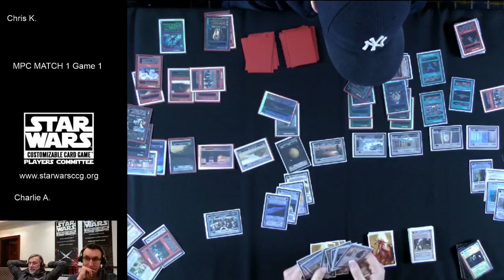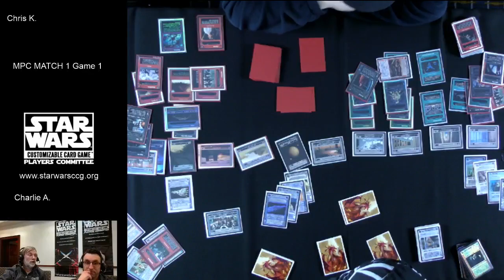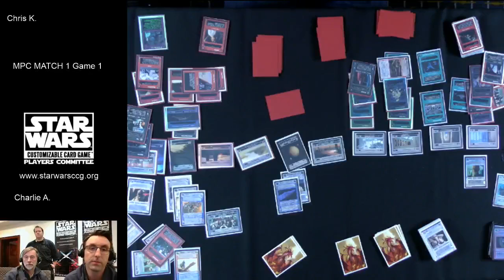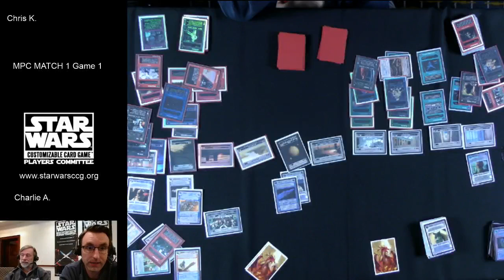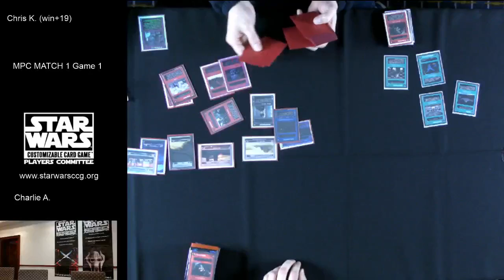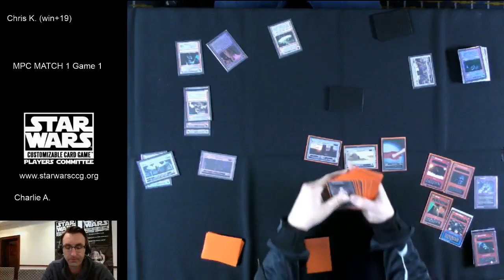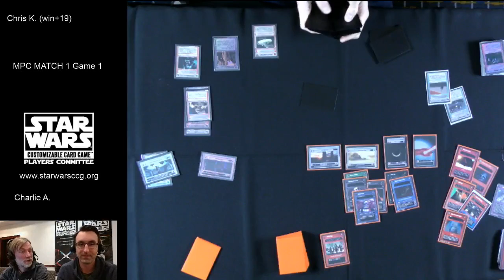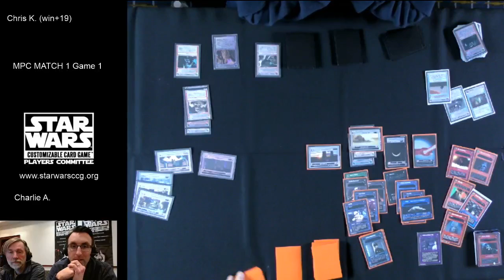2019 MPC Round 4- Chris Kelly vs Charlie Arlandson p2